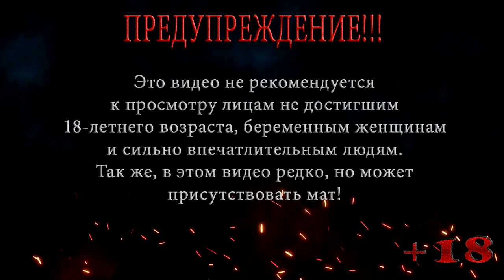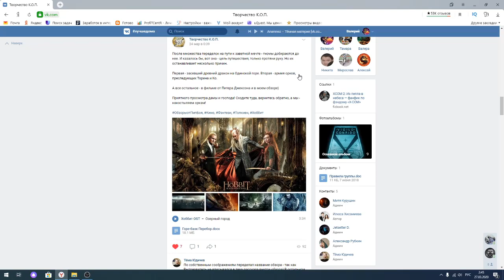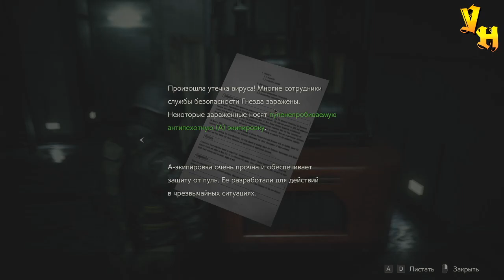СОЛДАФОНА ЗАБЫЛИ ◀ Resident Evil 2 Remake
Летсплей без вэбки по техническим причинам, пока не приобрету новую вэбку